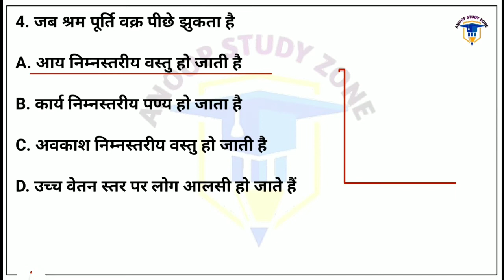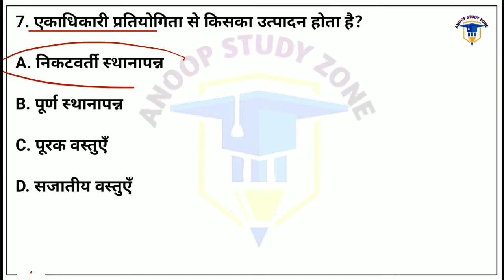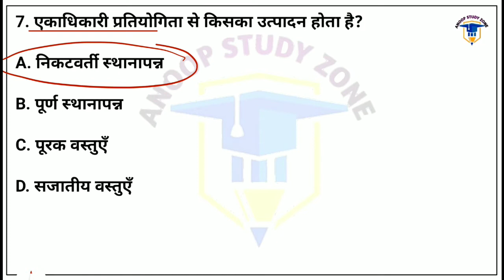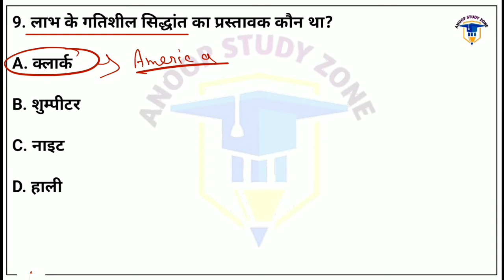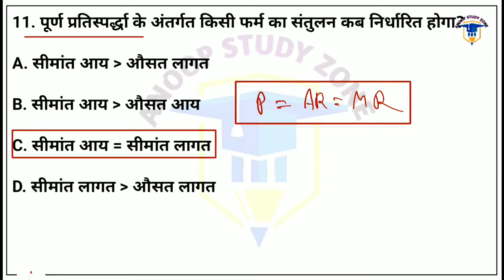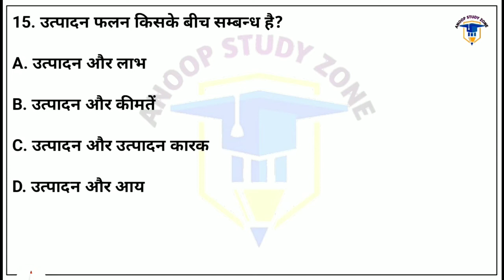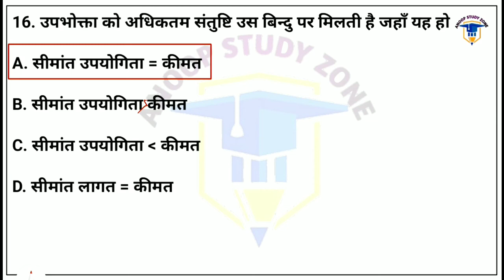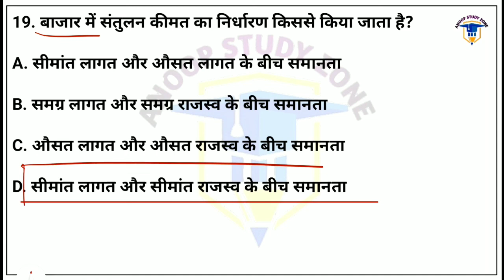लेखपाल II सामान्य जानकारी II इतिहास, भूगोल, विज्ञान, II PRACTICE SET II 1000+ QUESTIONS II PART - 21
संपूर्ण ग्राम समाज और ग्राम विकास || ग्रामीण परिवेश || Complete (GRAM SAMAJ AUR GRAM VIKASH/GRAMIN PARIVESH) || UPSSSC || LEKHPAL||UPLEKHPAL

नमस्कार दोस्तों

अनूप स्टडी जोन में आपका स्वागत है इस वीडियो में हम लेखपाल के लिए महत्वपूर्ण सामान्य जानकारी के प्रश्नों को लेकर के आए हुए हैं इस वीडियो में हर प्रश्न का संक्षिप्त व्याख्या भी किया गया है

Lekhpal full syllabus